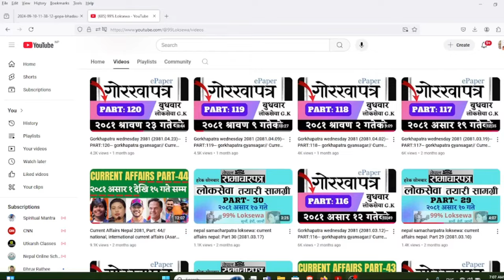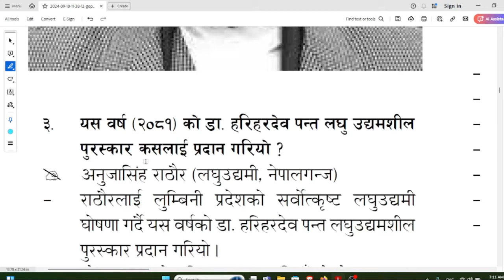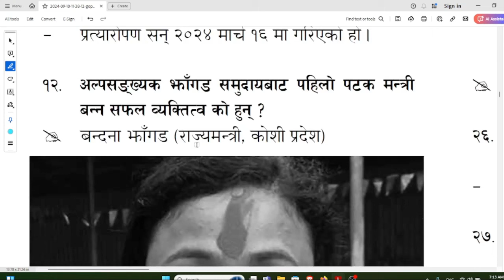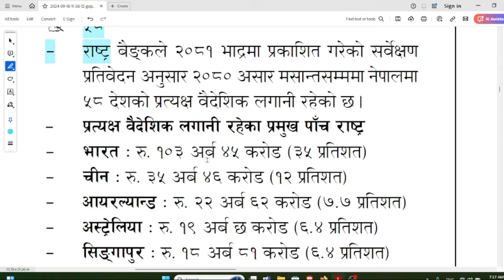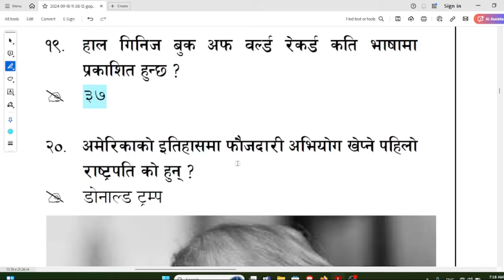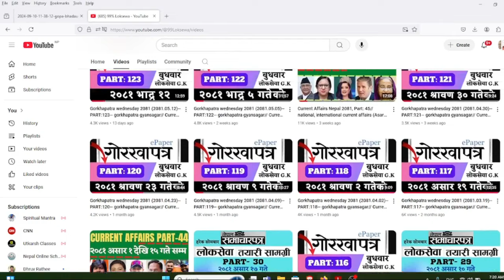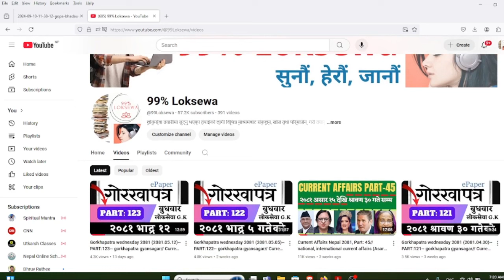Gorkhapatra wednesday 2081 (2081.05.26)--PART:124-- gorkhapatra gyansagar// Current Affair//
gorkhapatra_gyan_sagar gorkhapatra_gyan_sagar_by_99 %Loksewa#99%loksewa#gorkhapatra_gyan_sagar gorkhapatra samasamayik_gk samasamayik_2081बिगत ३ वर्ष देखिका लगातार हरेक हप्ताका गोरखापत्र ज्ञानसागर सुन्नको लागि तलको लिंकमा जानुहोला ।

This video deals with,current affairs nepal,current affairs nepal 2081,current affairs 2081,section officer first paper,officer first paper,officer second paper,officer third paper,officer fourth papernasu first papernayab subba first paperkharidar first paperkharidar second papergorkhapatra gyansagar